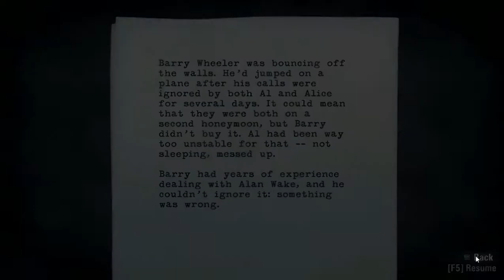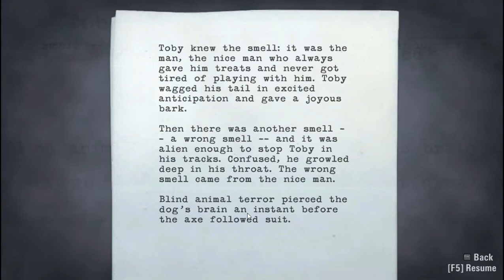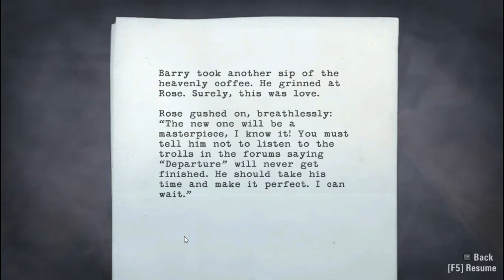Alan Wake: Ep 1 Carl Stucky (Pacifist) (Developers Commentary)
This is the last section for episode 1 of Alan Wake. Here we defeat Carl Stucky and find the last remaining pages...